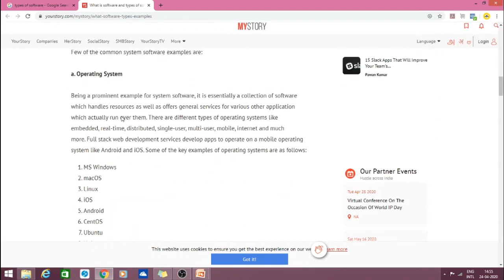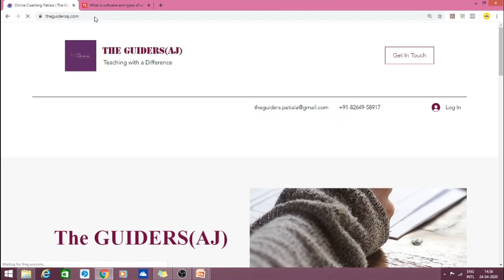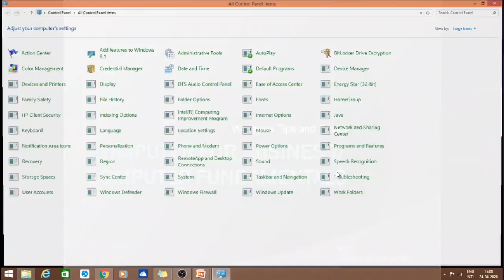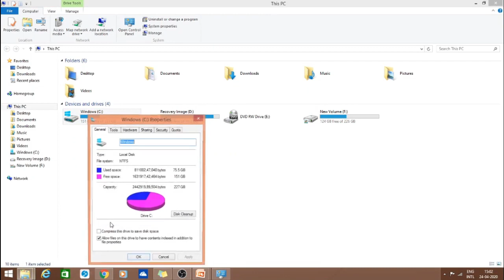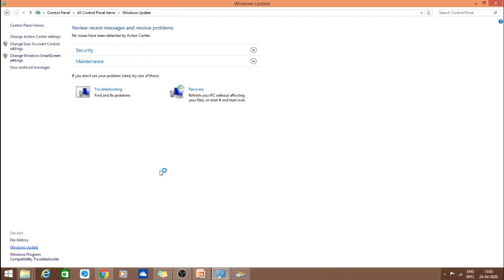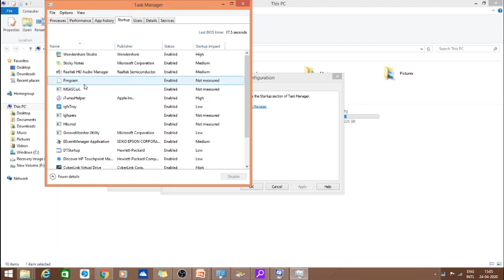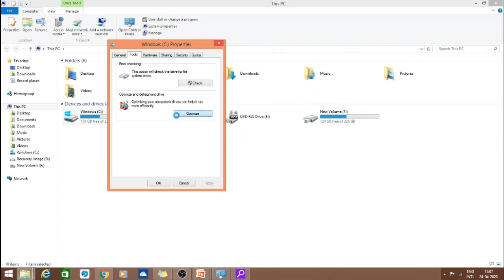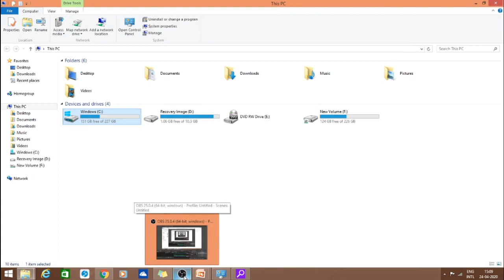Windows Tips and Tricks ** to boost up your system***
Want to setup your own website or E-commerce store then click on the link below for best prices

Our Sites

The Guiders(AJ), Bhadson Chungi, Patiala

Host your own website through us and get special discount:-